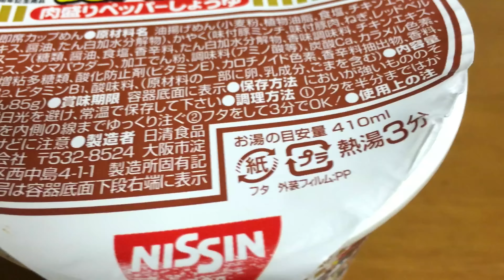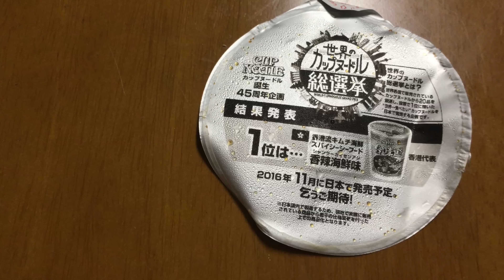カップヌードル謎肉祭!! 10倍盛りの謎肉を数えてみた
カップヌードル45周年謎肉祭!! 謎肉10倍盛りは本当かどうか数えてみた 噂の謎肉丼にもチャレンジ